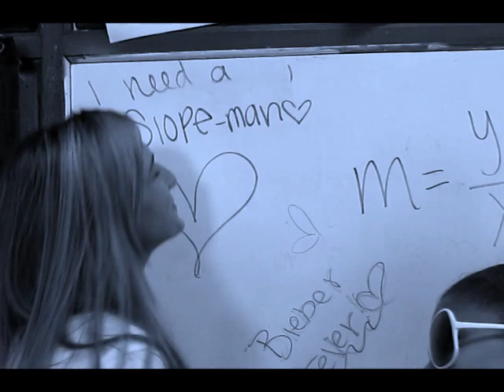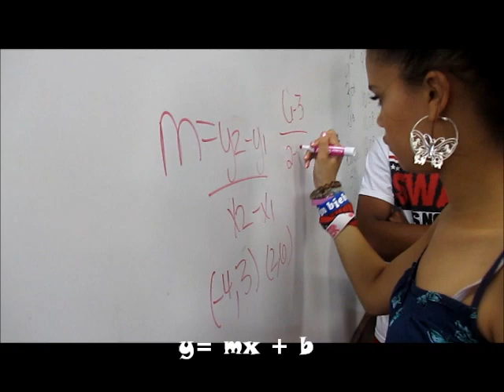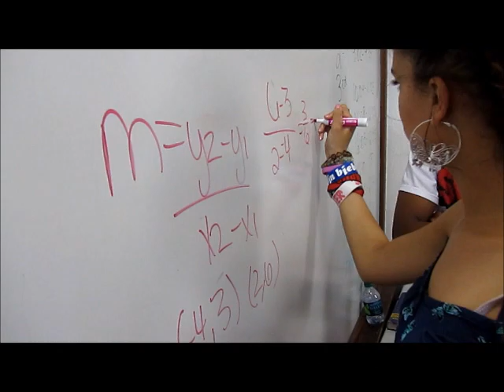Harding Fine Arts Academy Slope Boy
Ms. Burris 1st Hour Algebra 1 Class